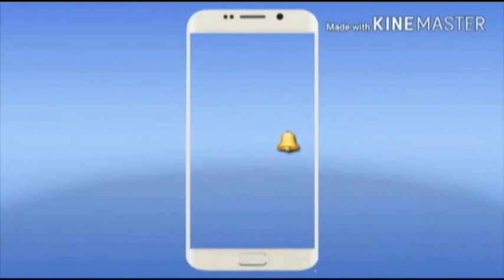जानिये किसके सर सजेगा मेयर पद का ताज ,सिटी न्यूज़ की ख़ास पेशकश